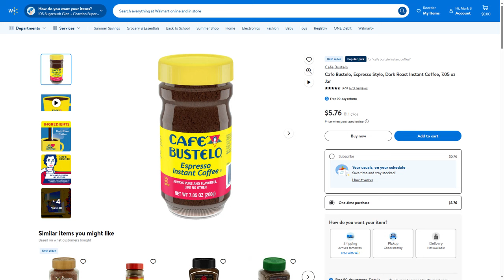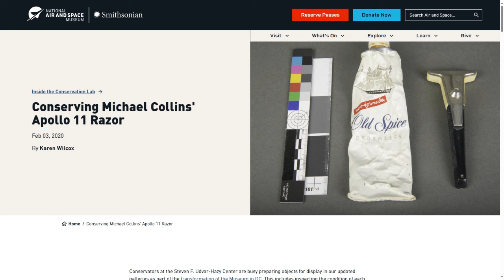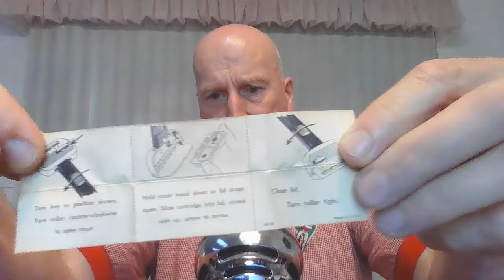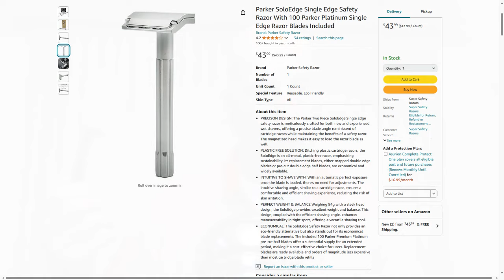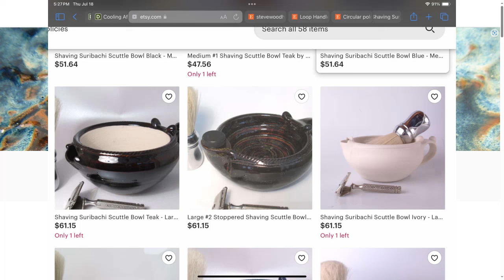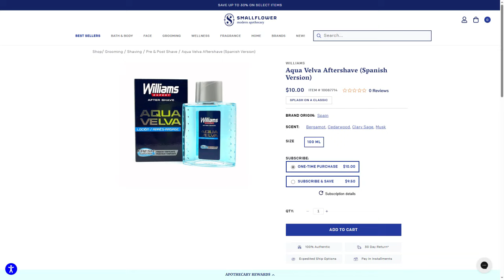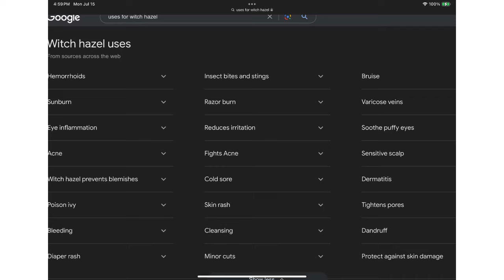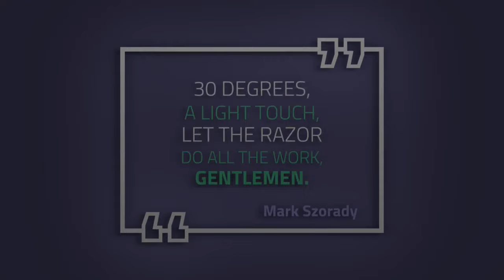Get Your Week Started Right! Monday Morning Mailbag for 07/22/2024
It's the Monday Morning Mailbag for July 22, 2024.  Grab a cup of coffee and let's talk some wet shaving and a few other things.

Topics:

00:00:00 Introduction
00:04:26 Viewer Morning Shaving Tip
00:08:47 Extra ShavingTip
00:10:10 Shave Den Visits
00:21:34 Pet Visit
00:22:38 HC&C Giveaway Update
00:23:48 Podcast Reminder
00:24:23 Refill
00:47:44 New Wet Shave Gear Intro
00:47:57 HC&C Chinglong Shave Soap & Splash
00:51:43 Steve Woodhead Pottery Suribachi Bowl
00:53:59 First Line Shave Visions of Dylan
00:57:42 Cooper & French Chain of Lakes Shave Soap
00:59:56 Spanish Aqua Velva
01:00:55 New Wet Shave Gear Closing
01:01:07 Questions & Comments Intro
01:01:22 Thayers Witch Hazel
01:08:07 Cheapskate No More
01:10:06 Clownpuke/Frankenpuck
01:13:16 Closing
01:14:08 Last Laugh
01:14:23 Double Take
01:14:49 Make it a Great Week!
Links discussed in today's show:
Walmart Cafe Bustelo
Amazon Cafe Bustelo
Walmart Salsa Bowl:
Mainstays BPA Free 10oz /0.3L Small Black Salsa Serving Dish

Thayers Witch Hazel Walmart
q=thayers%20witch%20hazel&typeahead=thayers
Thayers Witch Hazel Amazon
Quinn's Wich Hazel

Leaf Twig
Parker SoloEdge Single Edge Safety Razor
Aqua Velva - Aftershave Splash 100ml - Glass Bottle Spanish Version at The Razor Company

The Emperor Adjustable Safety Razo
The Emperor Adjustable Safety Razor, MEIJI